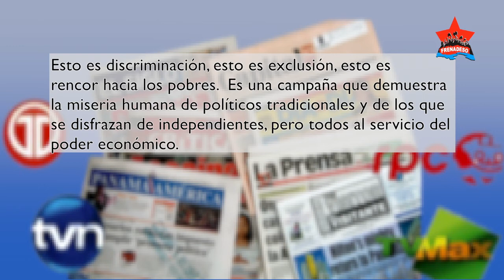Campaña de odio y desprecio a los pobres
Campaña de odio y desprecio a los pobres en medios de comunicación y redes

Hay una fuerte campaña contra los pobres en los medios. No solo es ella, es una constante que se reproduce todos los días con diversos invitados y los propios comentaristas o presentadores de programas de radio y  televisión y articulistas en prensa. Campaña constante de odio y desprecio que se fomenta también en redes sociales por parte de elementos de la clase alta, de otros que aspiran a ser como ellos y de sus peones.  Aborrecimiento al obrero, al educador, al trabajador que lucha, al indígena, a los excluidos de todo tipo que exigen sus derechos.

¿A los pobres se les regala la plata?
¿Todos los pobres se benefician de partidas circuitales?
¿Los pobres no tienen que ganarse la plata todos los días?

Esto es discriminación, esto es exclusión, esto es rencor hacia los pobres.  Es una campaña que demuestra la miseria humana de políticos tradicionales y de los que se disfrazan de independientes, pero todos al servicio del poder económico.

Esto es lucha de clases de los ricos y sus peones contra los pobres

Se pretende presentar al pobre como vago, ladrón, invasor, bruto, cochino, ignorante, no emprendedor. Para desmoralizar, destruir la poca autoestima que queda y mostrarlo incapaz. Pero algún día habrá justicia para los pobres